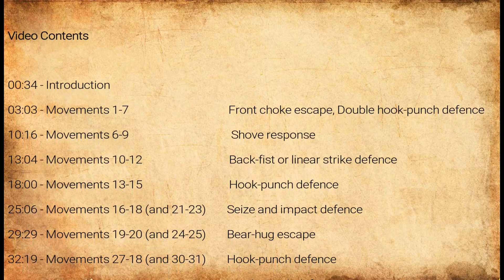New Full-Length Instructional Video: Kanku Dai Practical Applications